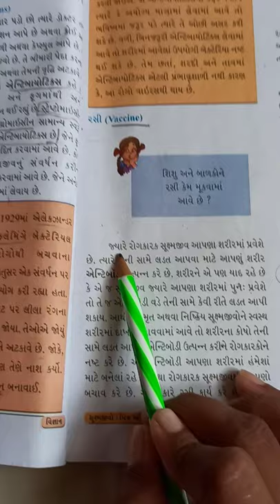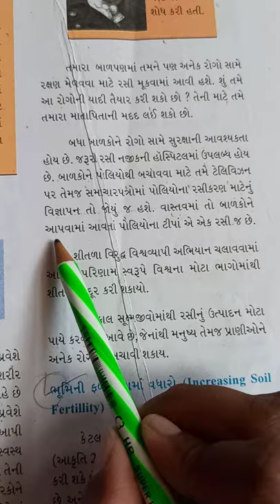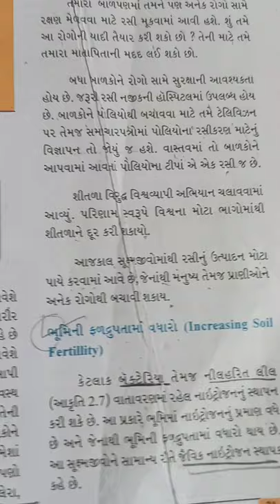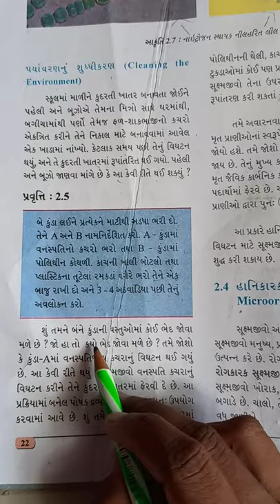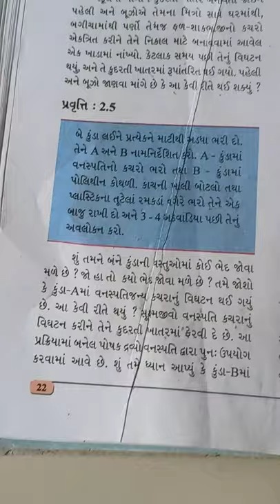Video:7 ધોરણ:8 વિષય:વિજ્ઞાન પ્રકરણ:2 સૂક્ષ્મજીવો અને અાપણે.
રસી # ભૂમિની ફળદ્રુપતા માં વધારો# પર્યાવરણનું શુદ્ધિકરણ.
પ્રશ્ન નં:11 to 13.